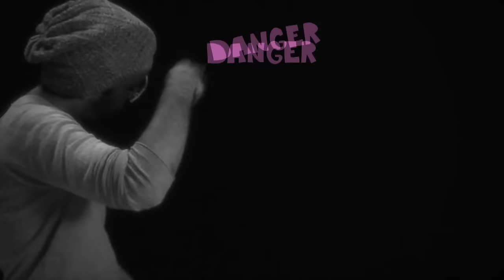Zahed Sultan - I Want Her But I Don't Want Her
Music video by Zahed Sultan performing I Want Her But I Don't Want Her. 2011 Mouse Music